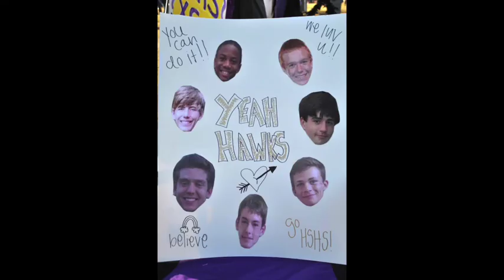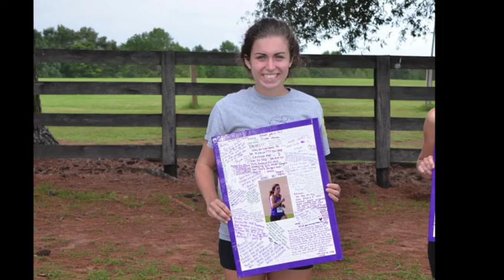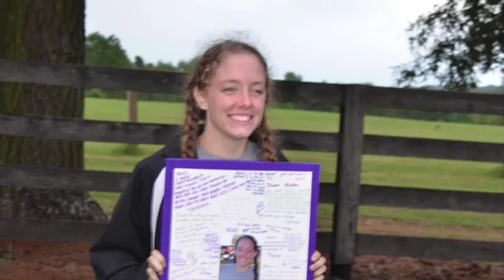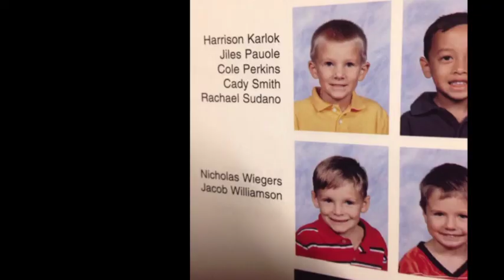HSHSXC 2016 BANQUET // FINAL VIDEO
This is the HSHS XC end-of-year video that was shown at the banquet! Enjoy!

edited by Katie Kent